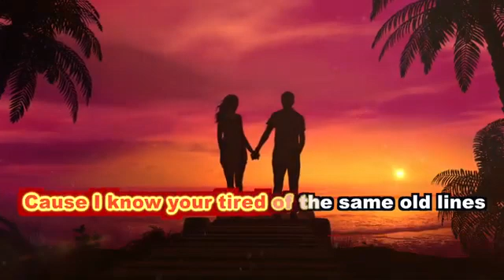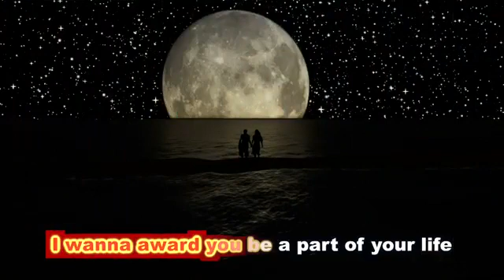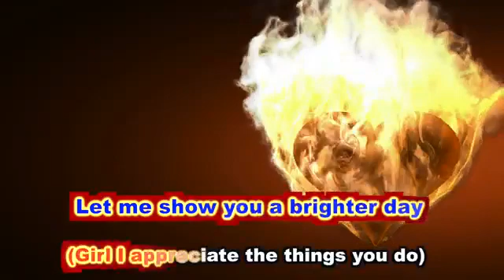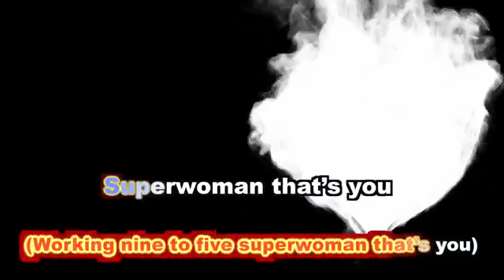120 - Appreciated (Lyric Video)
**Consistency Creativity and Content*** This Is A Entertainment and Sports News Reporting Site" Covered Under Copyright Disclaimer Section 107 of the Copyright Act 1976, allowance is made for "fair use" for purposes such as criticism, comment, news reporting, teaching, scholarship, and research.